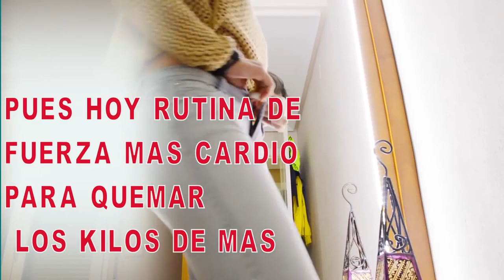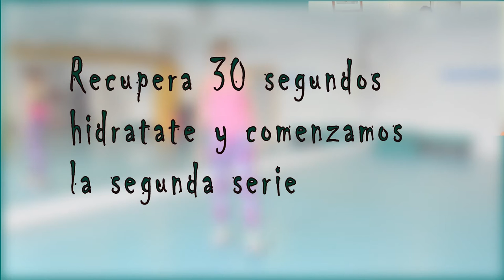INTERVALOS FUERZA CARDIO HIT & CON MARIACEFIT&INMA ENRIMON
Vídeo muy especial con la colaboración de María que me acompañó durante todo el entrenamiento. quema calorías y tonifica tu cuerpo con esta rutina intervalico.
Espero que entrenéis conmigo y consigáis objetivos,y que me lo comentéis.

Twitter; @inmaenrimon